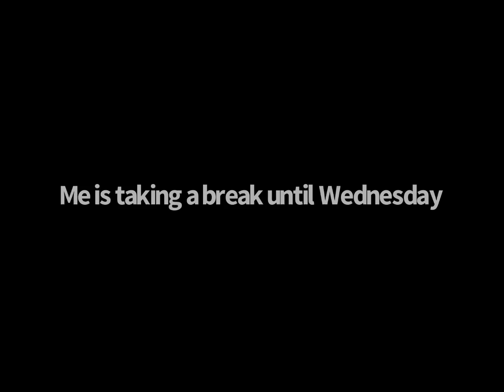Why I wasn’t uploading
Im taking break, will return later